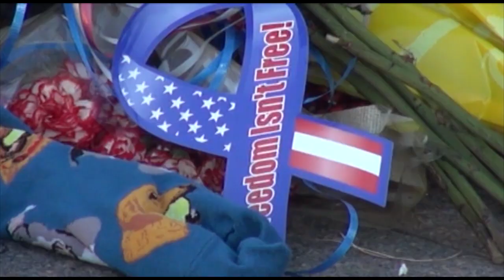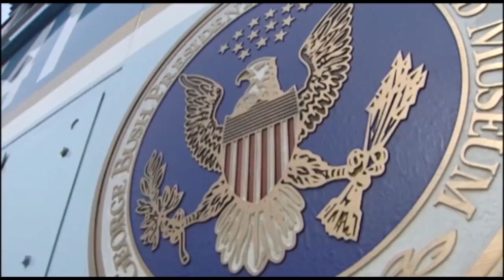El legado de George Bush padre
El reporte especial de Francisco Villalobos corresponsal en Houston, Texas